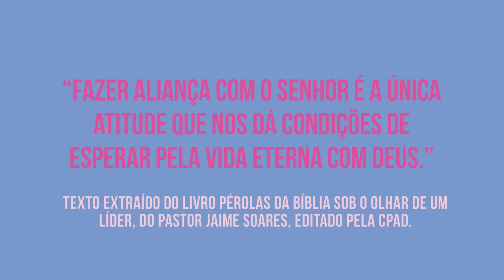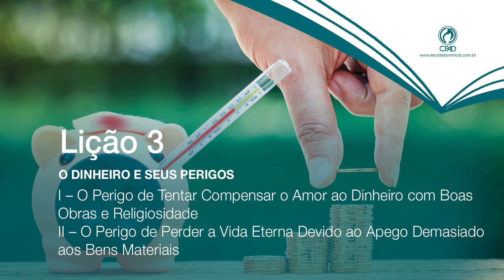Lição 3 - Lições Bíblicas Jovens - 2º Trim./2019 - CPAD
Resumo da Lição 3- O dinheiro e seus perigos
Apresentado pelo Comentarista das Revistas Lições Bíblicas Jovens da CPAD, pastor Natalino das Neves.

Neste trimestre estudaremos: Cobiça e Orgulho - Combatendo o Desejo da Carne, o Desejo dos Olhos e a Soberba da Vida.

COMENTARISTA: Natalino das Neves é pastor auxiliar na IEADC. Membro da CIADEP e da CGADB. Pós-Doutorando em Teologia pela PUCPR; Doutor em Teologia pela PUCPR (primeiro doutor do Programa de Pós-Graduação da PUC-PR); Mestre em Teologia pela PUCPR. Bacharel em Teologia pela FTBP, com ênfase em exegese do grego e hebraico bíblico. Mestre em Tecnologia pela UTFPR. Especialista em Planejamento, Operação e Comercialização na Indústria de Energia Elétrica pela UFPR. Especialista em Contabilidade Gerencial pela UNICENTRO. Licenciado em Contabilidade e Estatística pela UNIPAR.
Ele é comentarista das revistas de Jovens Lições Bíblicas da CPAD. Autor de vários livros, incluindo Seu Reino não Terá Fim: Vida e Obra de Jesus segundo Mateus (CPAD, 2017), Justiça e Graça: um estudo da doutrina as salvação na Carta aos Romanos (CPAD, 2015), Cobiça e Orgulho – Livro do trimestre, além de diversos artigos de teologia e tecnologia em revistas especializadas.

Recheada de assuntos específicos para essa faixa etária, a Revista Lições Bíblicas Jovens, vem com aulas cujos temas estarão conectados à juventude, respeitando sempre as doutrinas bíblicas, com um conteúdo de excelência e voltado à vida de fé e prática do jovem cristão brasileiro.

Sumário:
Lição 1- Um Mundo imerso numa cultura materialista
Lição 2- Nem pobreza e nem riqueza, mas o necessário
Lição 3- O dinheiro e seus perigos
Lição 4- O uso virtuoso dos bens materiais
Lição 5- Dízimos e ofertas como disciplina para uma vida bem sucedida
Lição 6- Sexo, uma dádiva divina
Lição 7- Prostituição, a perversão da sexualidade
Lição 8- Relacionamento sexual segundo a perspectiva cristã
Lição 9- Seja santo, fuja do pecado
Lição 10- O poder e os reinos deste mundo
Lição 11- Orgulho e inveja
Lição 12- O governo da igreja local
Lição 13- Resgatando o princípio da humildade e do serviço ao próximo

Categoria
Entretenimento
Licença